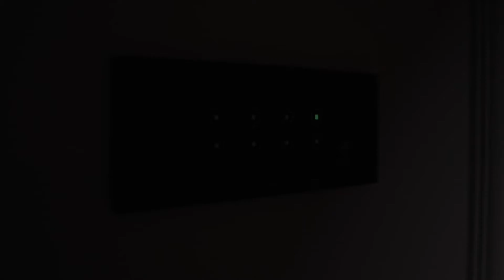Smart home automation project | Cellestial Dream | Whitelion smart homes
Building homes beautiful and making them as efficient as your smartphone, Whitelion takes pride in this. Showcasing beautiful palace like high-rise appartment with smart switches automation. Everything is connected in sync so you can simply operate your lights, curtains, appliances in matter of seconds.